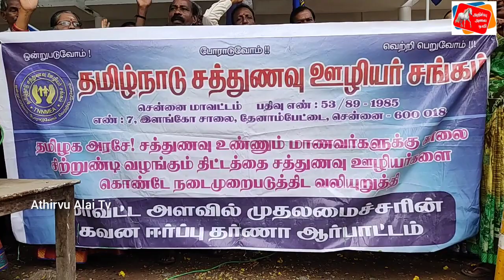காலை சிற்றுண்டி திட்டத்தை சத்துணவு ஊழியர்களை கொண்டே நிறைவேற்றிட வேண்டும் சத்துணவு ஊழியர்கள் கோரிக்கை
தமிழ்நாடு சத்துணவு ஊழியர் சங்கம் சார்பில் முதலமைச்சர் கவனத்தை ஈர்க்கும் வகையில் எழுச்சி ஆர்ப்பாட்டம்

தமிழ்நாடு சத்துணவு ஊழியர் சங்கம் சார்பில் சென்னை மாநகராட்சி வளகாத்தில்  முதலமைச்சர் கவனத்தை ஈர்த்திடும் வகையில் சத்துணவு ஊழியர்களின் நீண்ட நாள் வாழ்வாதார கோரிக்கைகளை நிறைவேற்றக்கோரி காலை சிற்றுண்டி திட்டத்தை சத்துணவு ஊழியர்களை கொண்டே நிறைவேற்றிட கோரி மாவட்டச் செயலாளர் ஏழுமலை தலைமையில் எழுச்சி ஆர்ப்பாட்டம் நடைபெற்றது.
மாவட்ட துணைத் தலைவர் கனிமொழி வரவேற்புரை நிகழ்த்தினார்.
மாவட்ட இணைச் செயலாளர் தமிழ்கொடி கோரிக்கை விளக்க உரை அளித்தார்.

நடைபெற்ற இந்த ஆர்ப்பாட்டத்தில் மாவட்டத் துணைத் தலைவர்கள் மாலதி, வரதராஜன், மாவட்ட இனை செயலாளர் சரவணன், மாவட்ட தலைவர் முத்துலிங்கம், மாவட்ட துணை தலைவர் முருகன், முன்னாள் மாநிலச் செயலாளர் சுபந்தி, மாநில செயற்குழு வேலாம்பிகை, மற்றும் பூபாலன், ஆகியோர் கலந்து கொண்டு கண்டன உரையாற்றினார்கள். மாவட்ட பொருளாளர் சிவகுமார் நன்றி உரை நிகழ்த்தினார். மேலும் இதில் சங்கத்தைச் சேர்ந்த நிர்வாகிகள் உறுப்பினர்கள் பலர் கலந்து கொண்டு தங்களின் வாழ்வாதாரத்தை முன்வைத்து கண்டன கோஷங்கள் எழுப்பினர்.

ஆர்ப்பாட்டத்திற்கு இடையில் மாவட்டச் செயலாளர் கேசவன் செய்தியாளர்களை சந்தித்து பேசினார். மாண்புமிகு முதல்வரின் காலை சிற்றுண்டி திட்டம் வரவேற்கத்தக்கது. தமிழ்நாடு சத்துணவு ஊழியர் சங்கம் முழு மனதோடு வரவேற்கிறது. அதே சமயம் அதை நிறைவேற்றுவதில் ஊழியர்கள் இடையே அச்சமும் சந்தேகமும் ஏற்பட்டுள்ளது. சத்துணவு திட்டம் முதலமைச்சர் குழந்தைகள் திட்டமாக ஆரம்பிக்கப்பட்டது. பின்னர் மாண்புமிகு முன்னாள் முதல்வர் டாக்டர் கலைஞர் அவர்களால் டாக்டர் புரட்சித் தலைவர் எம் ஜி ஆர் சத்துணவு திட்டம் என பெயர் மாற்றம் செய்யப்பட்டது.

தற்போது சமூக நலம் மற்றும் மகளிர் உரிமைத்துறை என மாற்றம் செய்யப்பட்டுள்ளது. காலி பணியிடங்கள் அவ்வப்போது நிரப்பப்பட்டு மையங்கள் சிறப்பாக செயல்பட்டு வந்தது. தற்போது 2017க்கு பிறகு புதிய  நியமனங்கள் எதுவும் நிரப்பப்படவில்லை.
சிறப்பாக சத்துணவு வழங்கிட ஏதுவாக  உணவு மானியத்தை உயர்த்தி வழங்கிட பல்வேறு கோரிக்கைகளை வைத்தும் இன்று வரை மானியம் உயர்த்தப்படாமல் உள்ளது. ஊழியர் நலனை பொறுத்தவரை ஆண் வாரிசுகளுக்கு கருணை அடிப்படையில் பணி நியமனம் மறுக்கப்பட்டுள்ளது. 10 20 30 ஆண்டு பணி முடித்தவர்களுக்கு ஊக்கம் ஊதியம் வழங்குவதில் முரண்பாடுகள் உள்ளன. ஆனால் காலை சிற்றுண்டி சத்துணவு ஊழியர் கொண்டு நிறைவேற்றப்படும் என்று எதிர்பார்த்த நிலையில் தனியாக மகளிர் சுய உதவி குழுவை கொண்டு நடத்திட அறிவித்திருப்பது அதிர்ச்சி அடைய செய்துள்ளது. ஆகவே தமிழக முதல்வர் தமிழ்நாடு சத்துணவு ஊழியர் சங்கத்தை அழைத்துப் பேச வேண்டும் என்பதே எங்களுடைய கோரிக்கையாக இந்த ஆர்ப்பாட்டத்தின் வாயிலாக தெரிவித்துக் கொள்கிறோம் போன்ற கோரிக்கைகளை முன்வைத்து பேசினார்.